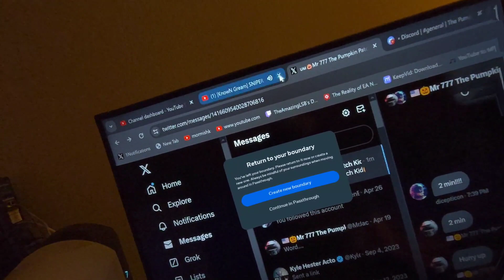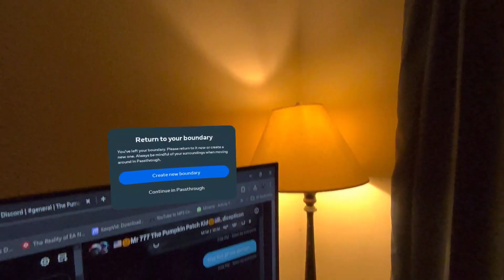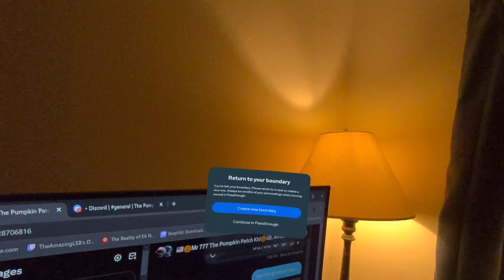LSB Plays Contractors Showdown On Quest 3 With Dice And 777....